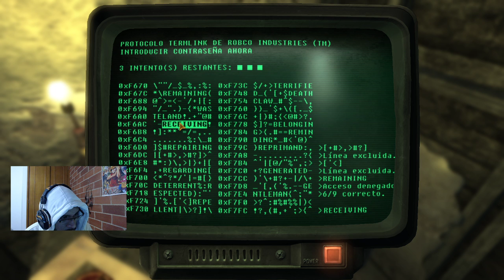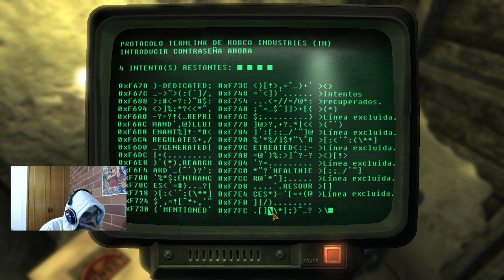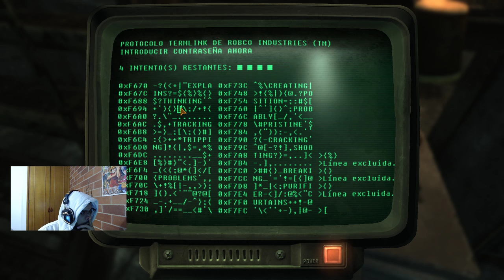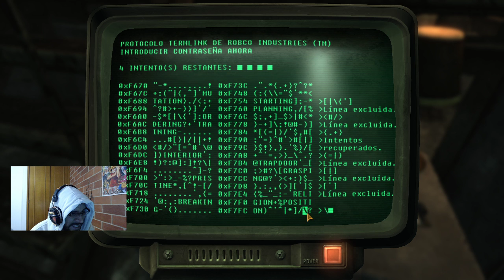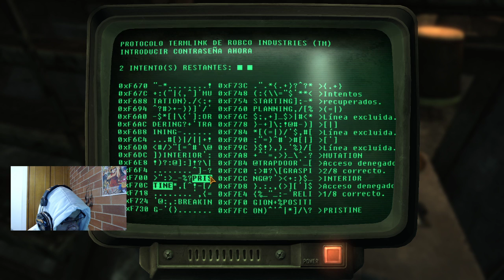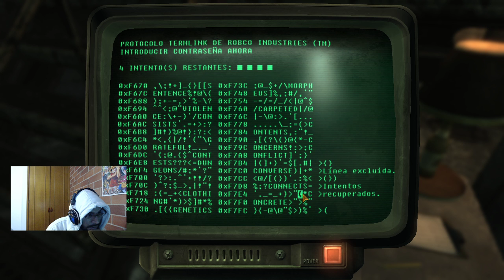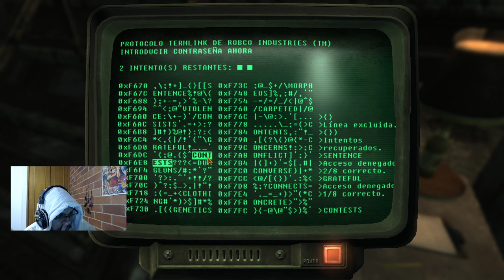Fallout: New Vegas - Capitulo 12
Recuerden que estoy todos los dias en twich